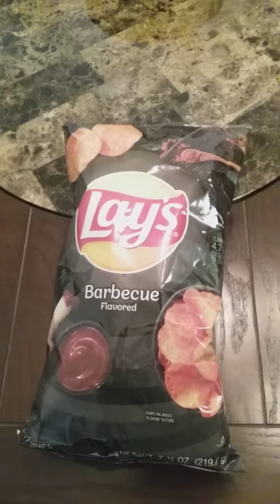LAY'S BBQ CHIPS